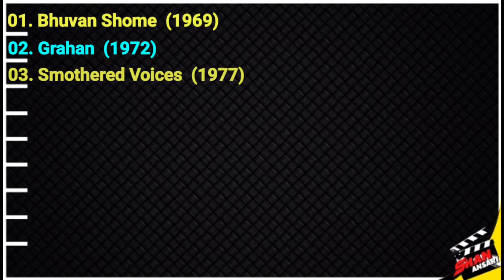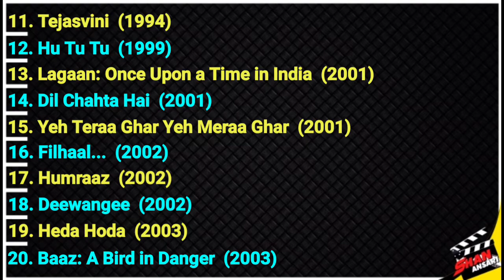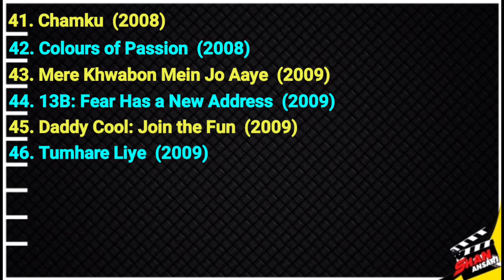Suhasini Mulay | All Movies List